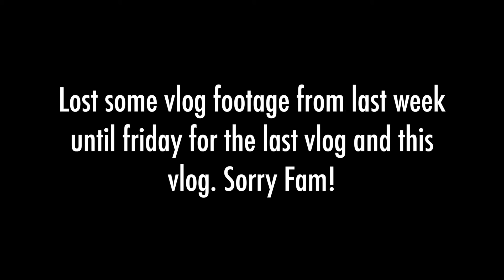More Vlogs, More Problems